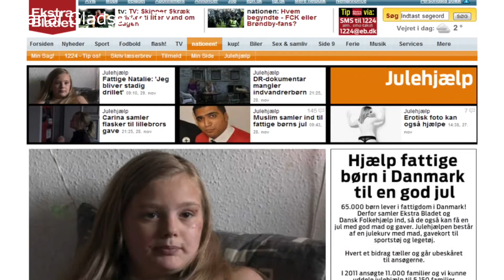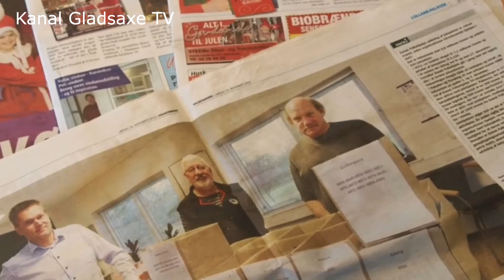Dansk Folkehjælp Gladsaxe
Dansk Folkehjælps lokalafdelinger står for det arbejde, som Dansk Folkehjælp udfører rundt om i landet inden for områderne: frivilligt socialt arbejde, forebyggelse og førstehjælp samt indsamling af midler til vores internationale arbejde.

Som medlem af en lokalafdeling:
•får du mange gode oplevelser sammen med andre frivillige
•har du mulighed for at blive uddannet inden for organisationens arbejdsområder
•kan du tilmelde dig Medlemsnyt, så du modtager nyt fra organisationen på e-mail
•får du adgang til organisationens Medlemsforum.

Afdelingsformand
Kai Andersen
Buddinge Hovedgade 191
2860 Søborg
Tlf.: 24948124 Afdelingskasserer

Margrethe Bergholt Hyldahl
Provst Bentzons Vej 77, st. 0002
2860 Søborg
Tlf.: 39672923